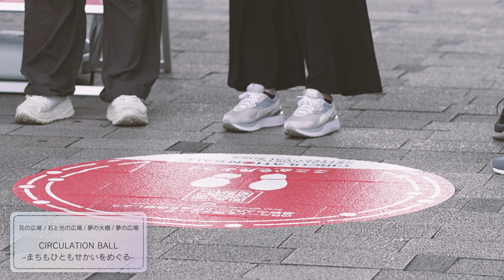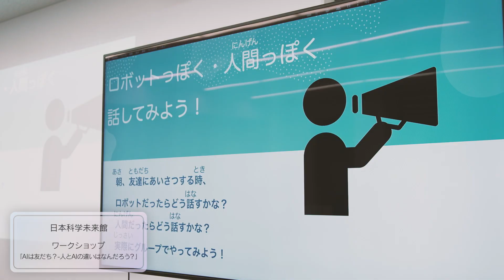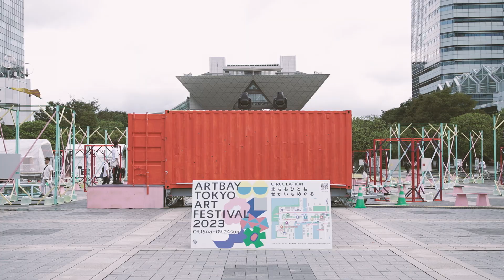【ARTBAY TOKYO アートフェスティバル2023】ダイジェスト映像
「ARTBAY TOKYO アートフェスティバル2023」10日間の記録映像をお楽しみください。

イベント名称：ARTBAY TOKYO アートフェスティバル2023 ～CIRCULATION～
日時：2023年9月15日（金）～24日（日）
会場：臨海副都心エリア
　　　シンボルプロムナード公園内　花の広場・石と光の広場・夢の広場・夢の大橋
　　　テレビ朝日施設建設予定地、東京ビッグサイト、ダイバーシティ東京 プラザ
　　　BMW GROUP Tokyo Bay、日本科学未来館
主催：アートプロジェクト実行委員会
　　　　　　　東京都港湾局、(株)東京臨海ホールディングス
　　　　　　　東京港埠頭(株)、(株)東京ビッグサイト、日本科学未来館
　　　　　　　(一社)東京臨海副都心まちづくり協議会
　　　　　　　アートアドバイザー：(公財)彫刻の森芸術文化財団
　　　　　　　企画・運営：(株)テレビ朝日
　　　　　　　運営事務局：ARTBAY TOKYO アートフェスティバル2023事務局
公式SNS：X（旧Twitter）　＠artbaytokyo